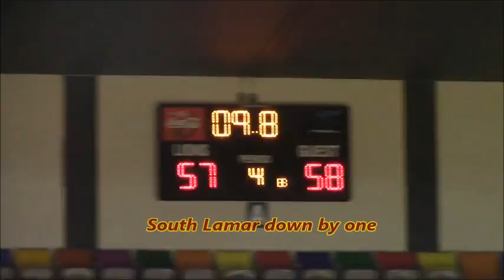Pickens County vs South Lamar Regional Finals 2.21.17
Pickens County and South Lamar faced off for the third time this season, this time for the North West Regional Championship and a trip to the Final 4 in  Birmingham at the BJCC. By far the best matchup between the two school went down tonight (2/21). South Lamar would once again be behind for mot of the game or tieing it up, but a last second prayer and shot won the game for the South Lamar Stallions. South Lamar now is in the Final Four and will face off against Cornerstone 2/27/17 at the BJCC.

If you liked this video and would like to keep up with the South Lamar Stallions give the South Lamar Stallions Fans page a like and stay in the know on all things South Lamar. The link is below.